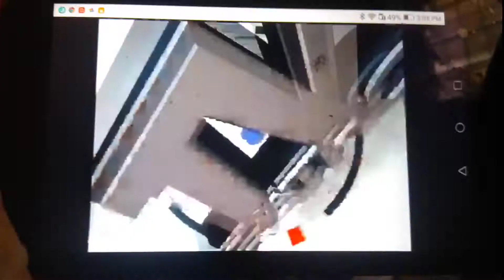11 December 2020